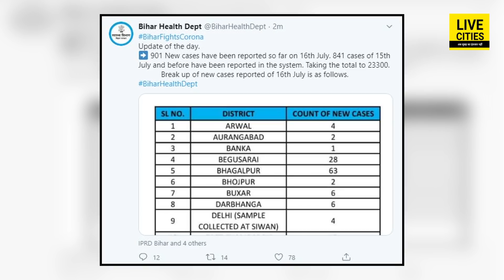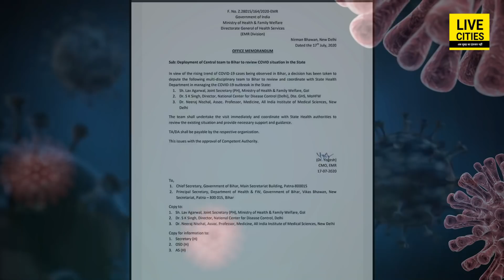Bihar में पॉजिटिव मरीजों का आंकड़ा देखते देखते इतना ज्यादा बढ़ गया, धड़ल्ले से फैल रही महामारी l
Bihar में पॉजिटिव मरीजों का आंकड़ा देखते देखते इतना ज्यादा बढ़ गया, धड़ल्ले से फैल रही महामारी l LiveCities